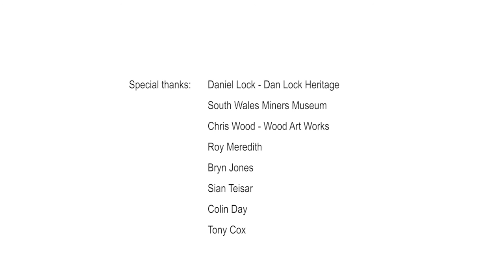Ceidwad y Pyllau Glo / Keeper of the Collieries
This community woodland is located on the site of the former Coegnant Colliery and Maesteg Washery in the Upper Llynfi Valley, Bridgend

The ‘Spirit of Llynfi Woodland’ is a flagship project for NRW funded by the Welsh Government Nature Fund and Ford Motor Company which is seeking to deliver multiple benefits both for the local community and the environment.

Poem written by Dan Lock and recited by local historian and former colliery worker, Roy Meredith.